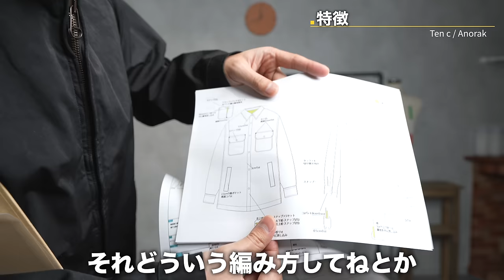なぜ高い…？10万円以上の高級マウンパ４点を徹底比較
パーソナル診断（カラー・顔タイプ）

○たくぞー
1989/06/16　奈良県出身
身長178cm体重69kg
2014年公立学校の教員として勤務。
2018年うつ病発症。
2018年退職後YouTubeスタート。